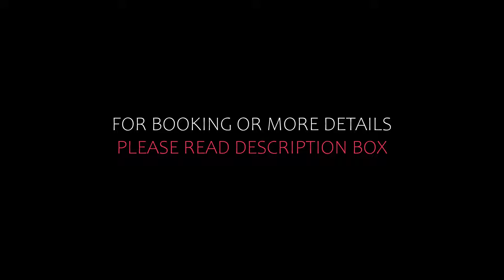Top 5 Recommended Hotels In Massa | Best Hotels In Massa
1) Hotel Il Cuore Nelle Apuane - Ristorante Pintadera, Massa

2) Hotel Early's in Italy - San Carlo Terme, Massa

Queries Solved:
1) Top 5 Recommended Hotels In Massa
2) Top 5 Hotels In Massa
3) Top Five Hotels In Massa
4) Top 5 Romantic Hotels In Massa
5) 5 Best Hotels For Couples In Massa
6) Hotels In Massa
7) Best Hotels In Massa
8) Top 5 Luxury Hotels In Massa
9) Luxury Hotel In Massa
10) Luxury Hotels In Massa
11) Luxury Stay In Massa
12) Top 5 4 Star Hotel In Massa
13) Best 4 Star Hotel In Massa
14) 4 Star Hotel In Massa

Track Title: Fiesta de la Vida
Artist: Aaron Kenny